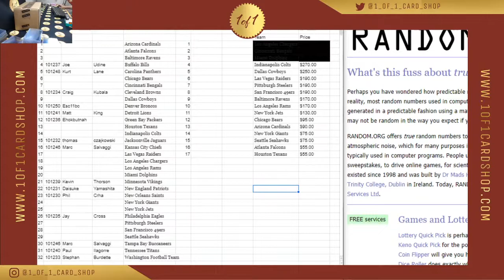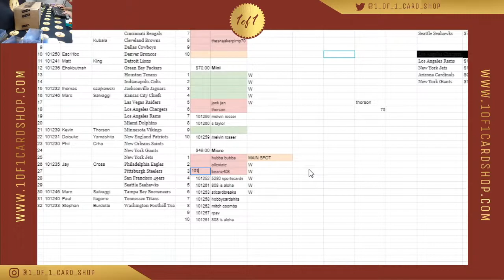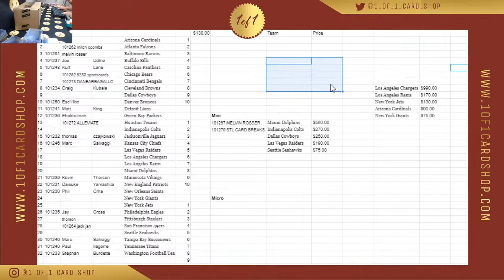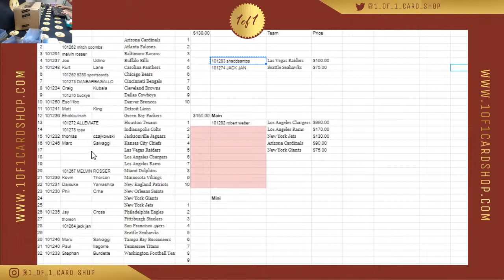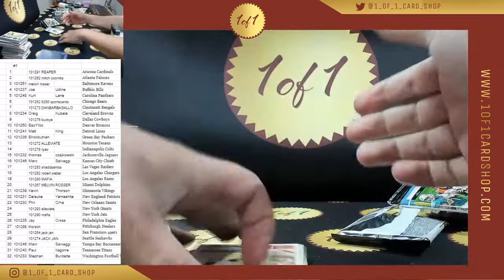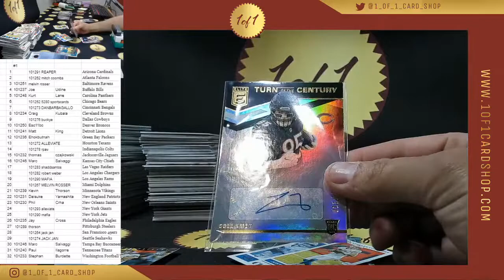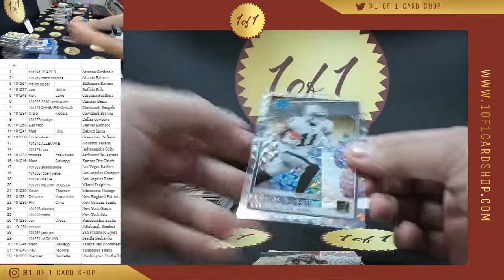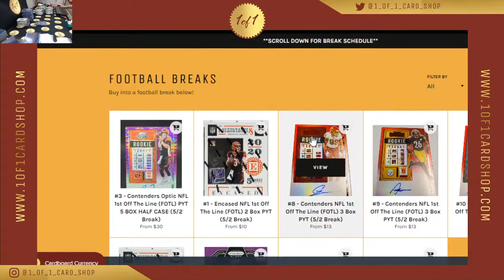5/2 - Chronicles FB Full Case PYT #1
Thanks for joining the stream!!

If you want to check out some group breaks hit our website up and give us a follow on instagram as well!